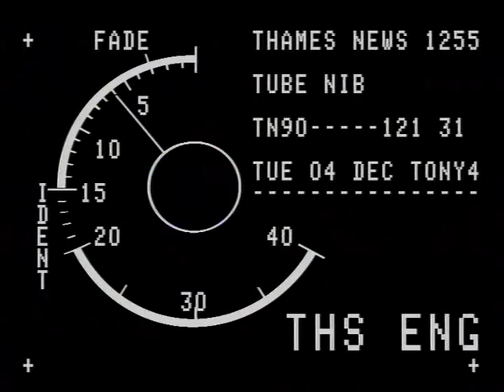TN-90-121-031.m4v | Thames News Archive Footage